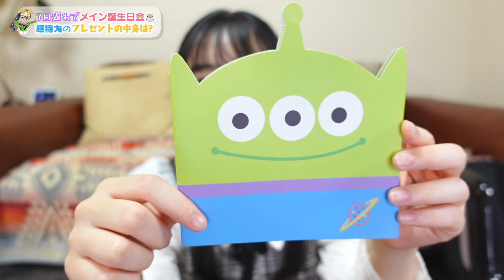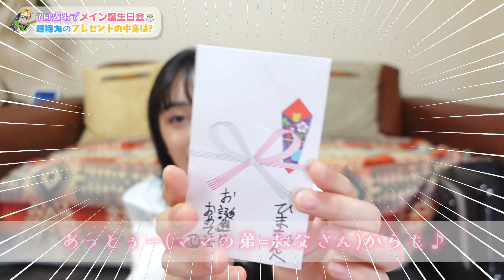【過去イチ巨大なプレゼント】実はこれがメインの誕生日パーティー♪そこでサプライズ!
先日の誕生日で、じいじいとちゃあちゃん（おじいちゃんとおばあちゃん）から誕生日プレゼントをもらいました！
過去イチ級に巨大な誕生日プレゼントw
そして一応こっちがメイン！という誕生日会の様子も少しだけ♪
ずっと欲しかったものだったので、めちゃめちゃうれしい〜！😆
はたしてひまひまがもらった、巨大な誕生日プレゼントとは！？

【お知らせ】
2020年6月、所属するUUUMにて「誹謗中傷および攻撃的投稿対策専門チーム」が新設されたということで、以後誹謗中傷コメント等があればコメントおよびアカウント名をスクショの上、UUUMに通報し法的措置を取らせていただく場合があります。お互いのために誹謗中傷はご遠慮ください。

▼▽女子中学生YouTuberひまひまの忙しい毎日のルーティンシリーズ☆▽▼

中学生がホテルに1人泊のルーティン♪夜中から朝のホテルで1人の過ごし方

誕生日当日の過ごし方♪今年は飛行機に乗って遠くのホテルで初1人ぼっち泊まり...

早朝6時、新幹線に乗ってどこへ？車内での過ごし方♪マネージャーSさんとのやり取りw

これがリアルな朝。ヘアセットしてもらいながら母と娘のガチバトル💢勃発！

OP by：編集者O-LUHAくん
効果音：OtoLogicさんよりDL＆効果音ラボ
動画素材：daidaicolor